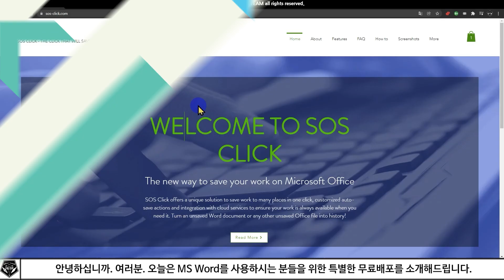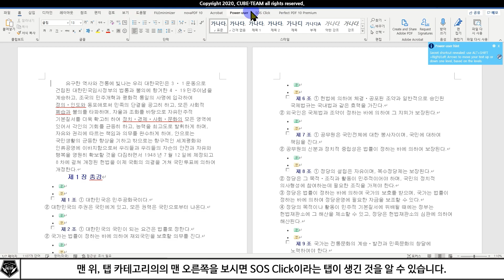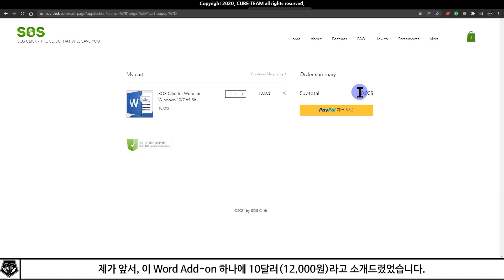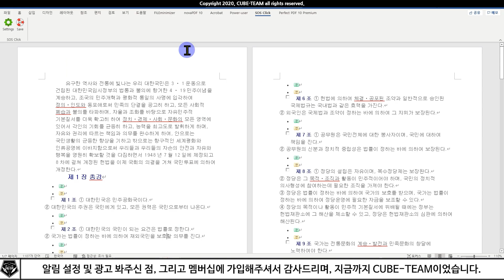무료 소식 0455 # 3시간 뒤 종료하는 무료배포! MS Word(워드)를 위한, 백업 애드온(Add-on) SOS Click 무료배포 (정가 12,000원)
* MS Word 사용자라면, 무조건 받아야하는 Add-on SOS Click 무료배포 중, by SOS Click
* 마이크로소프트 워드 사용자를 위한 애드온!

- 배포 종료 : 22년 1월 20일 오후 11시 59분
※ 권리자의 의사에 따라 조기 종료 및 연장될 수 있으니, 명시된 기간이 끝났어도 시도해보시는 것을 추천드립니다.

- 라이센스 코드 : -

* 참고 영상

* 예시 영상